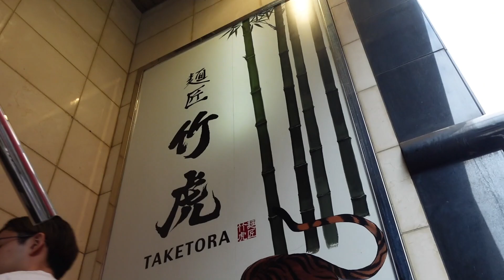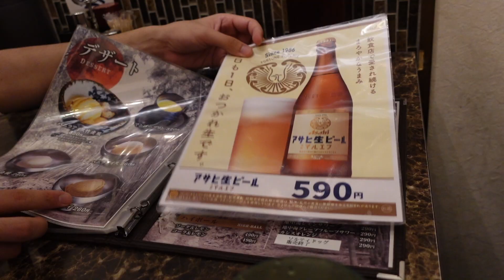歌舞伎町で俺もホストに発狂してみたい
歌舞伎町いつも臭いな！！！